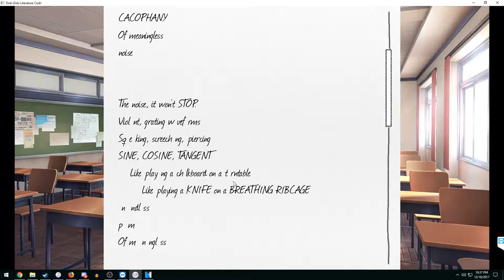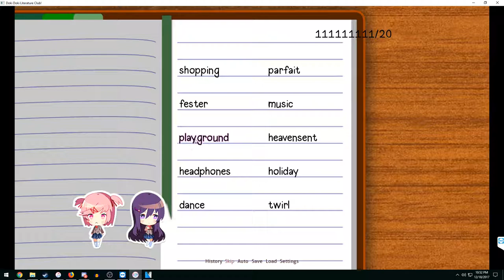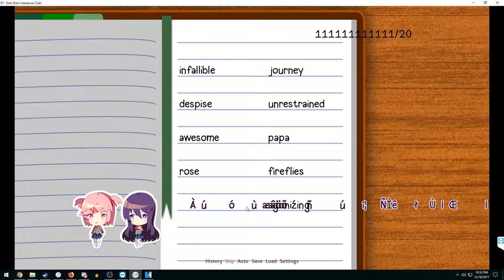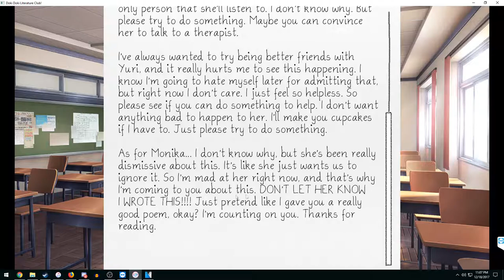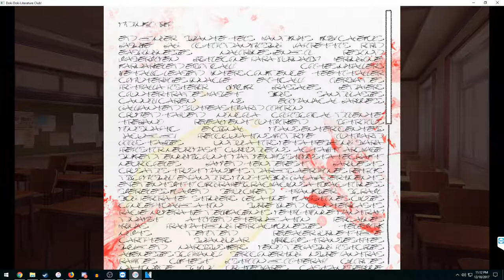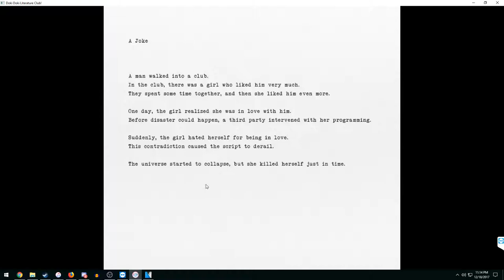Doki Doki Dammit Club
Yes.